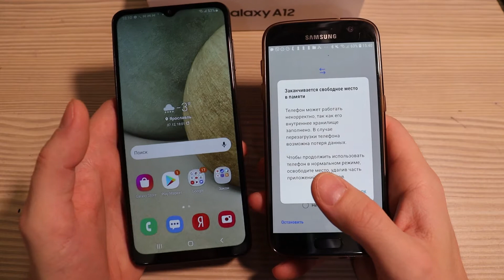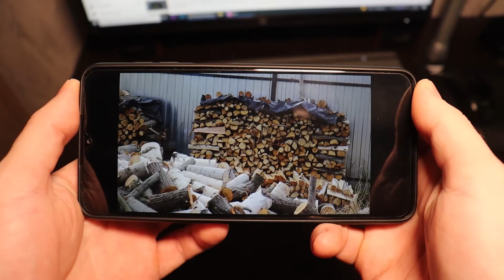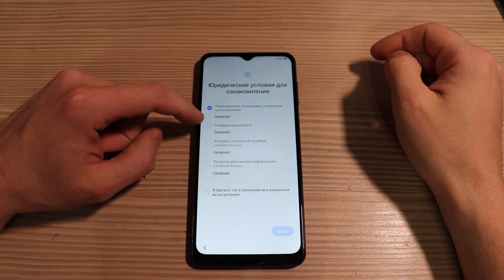Сдал обратно... SAMSUNG GALAXY A12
Привет! После покупки нового смартфона я в итоге остался со своим старым смартфоном... Подробности в этом ролике!!!